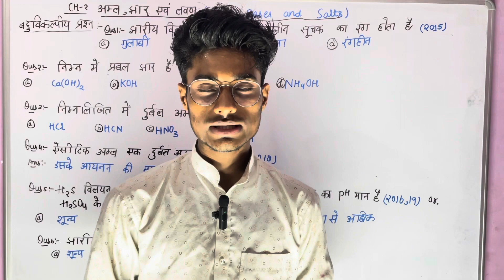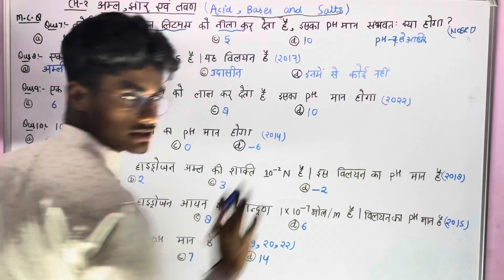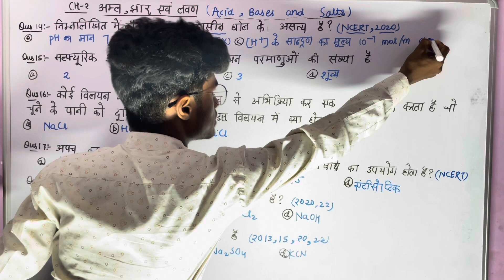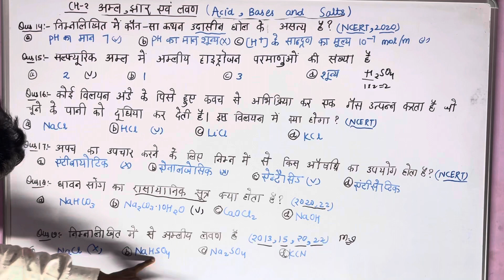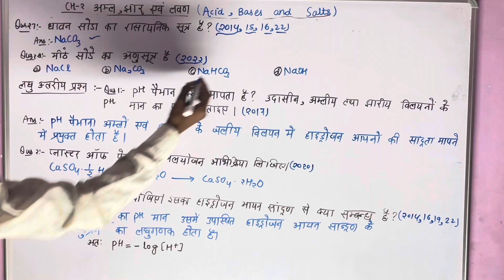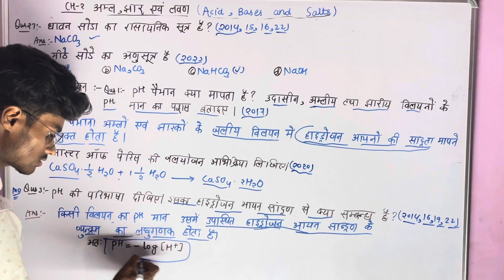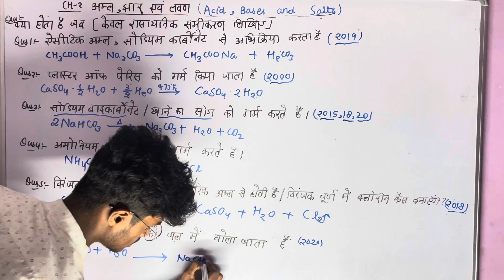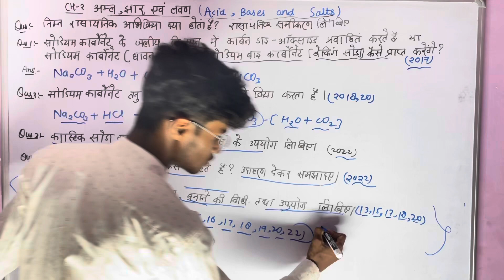CLASS10th CHEMISTRY CHAPTER 2 |अम्ल क्षार एवं लवण| के MOST IMPORTANT QUESTION UP BOARD HINDI MEDIUM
Class 10 chemistry chapter 2 ka most important qustions up board
Class 10 chemistry chapter 2 ka most important qustions
Class 10 chemistry chapter 2 ka most important qustions up board Hindi medium
Class 10 chemistry chapter 2 ka most important qustions up board 2023-24
Class 10 chemistry chapter 2 ka most important qustions 2023-24
Class 10 chemistry chapter 2 ka most important qustions up board Hindi medium 2023-24